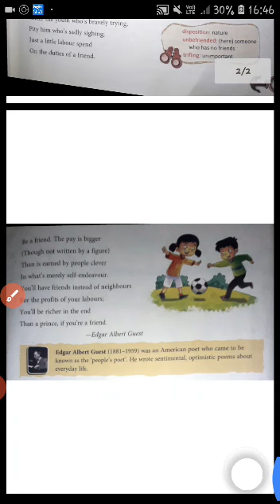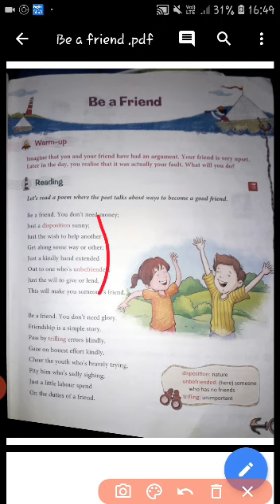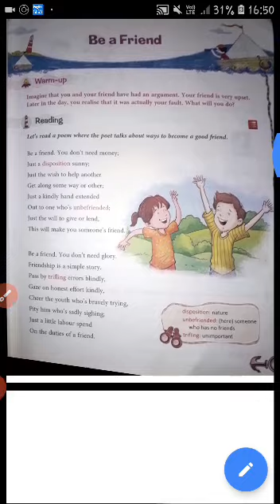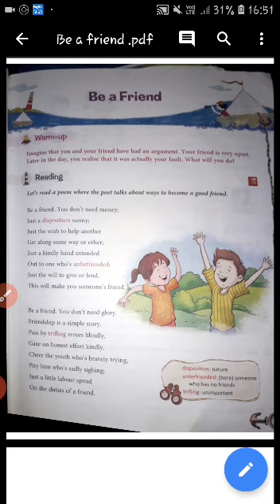Be a friend ll chapter- 1st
Video from sweety kumari